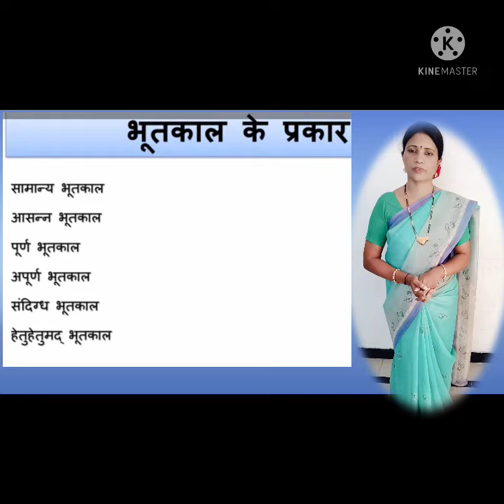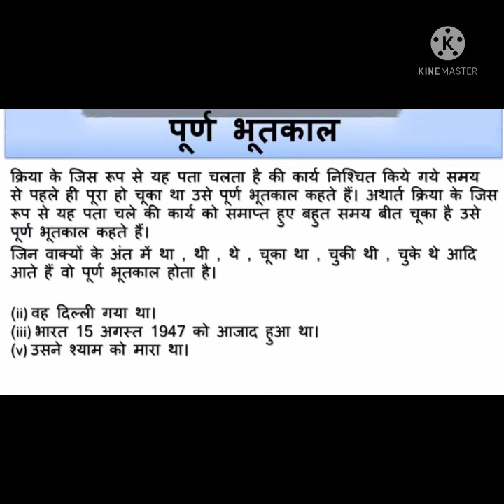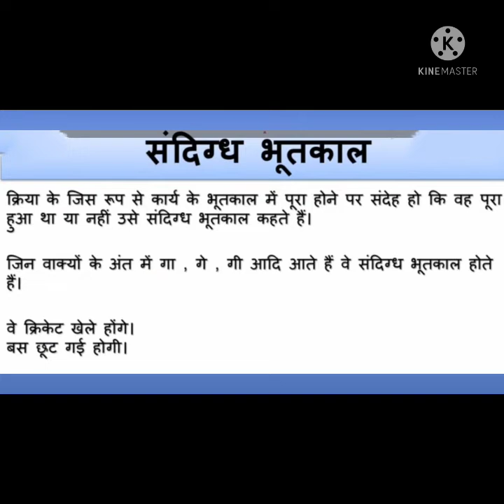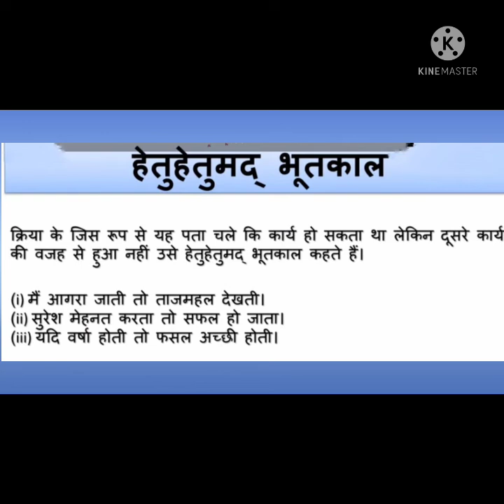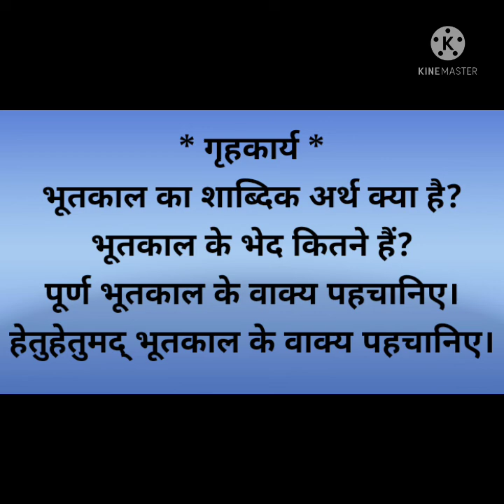DAY -25 BRIDGE COURSE LEVEL-IV HINDI - भूतकाल और उसके भेद।